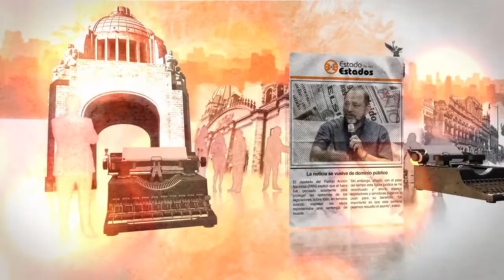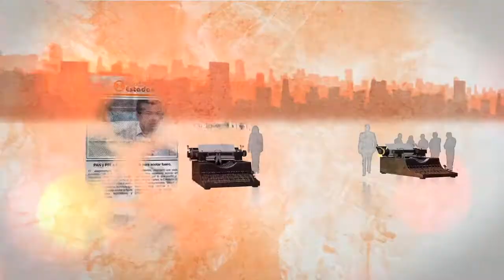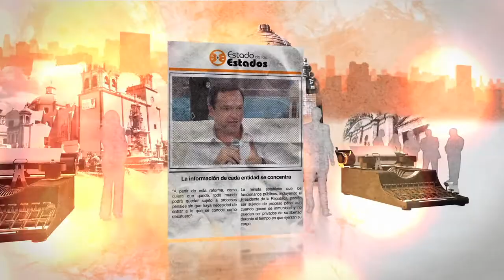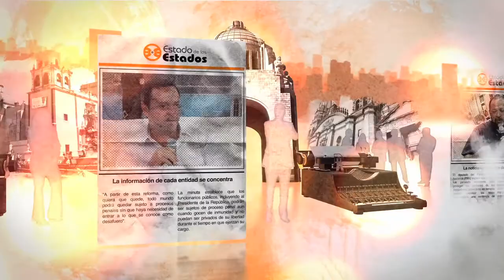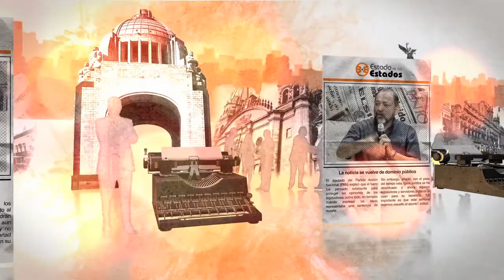Cáncer Enemigo invensible Estado de los Estados 24 abril 2015